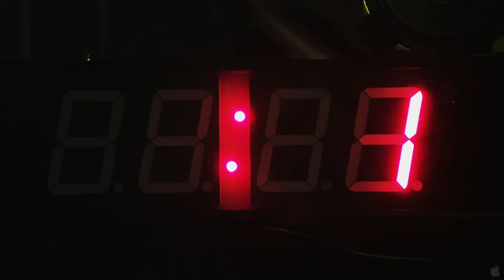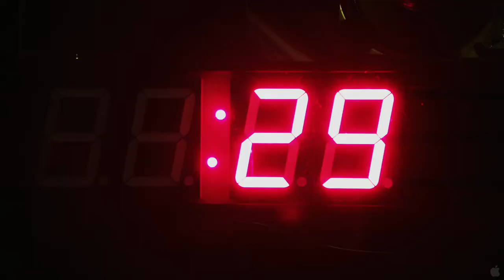Brake (2012) Trailer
A Secret Service Agent is held captive in the trunk of a car and endures mental and physical torture as terrorists attempt to extract information for their plot against the President of the United States.

Director:Gabe Torres
Writer:Timothy Mannion
Stars:Stephen Dorff, Chyler Leigh and JR Bourne